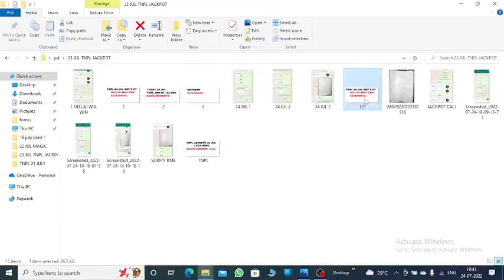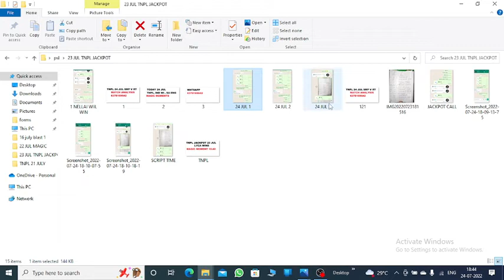Guidence se Daily Profit !!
This video is for Kp learners .
we don't promote betting anywhere where it's banned.